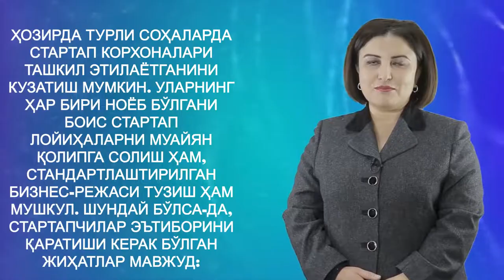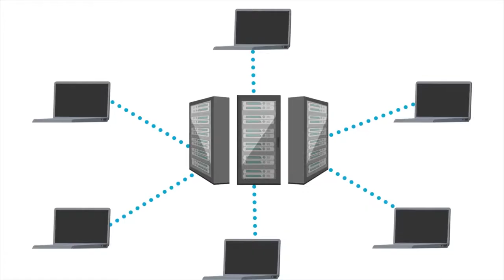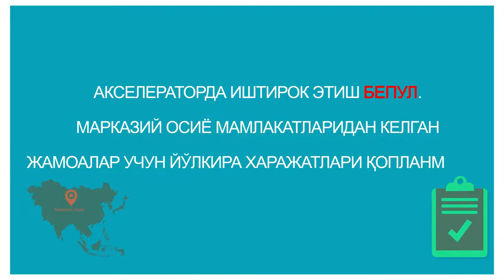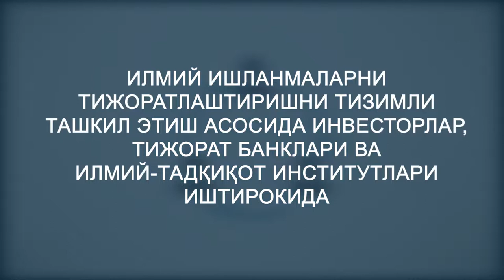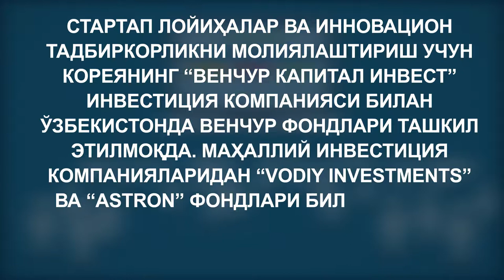Startup o'zi nima? Video bayonot (07.02.2020)